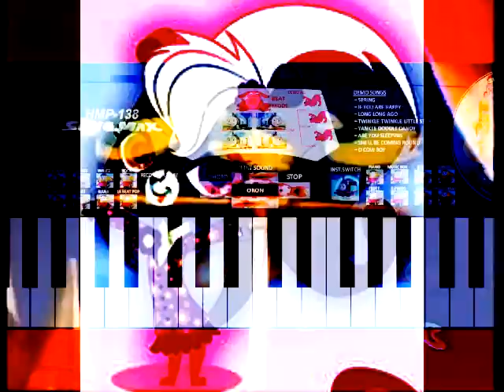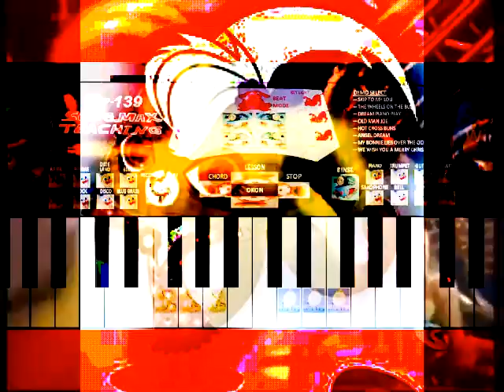The Banana Splits: The Beautiful Calliopa (Short Version)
Taken from: The Banana Splits (1969)

S01E09 Saxi-Via-Trumpa-Rimba-Clara-Bassa-Trombaphone